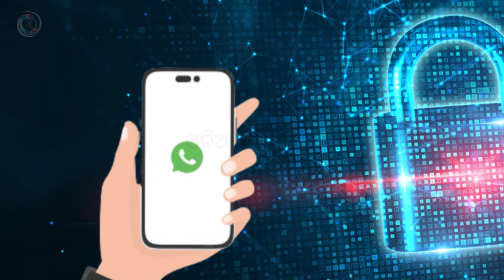5 WhatsApp Security Tips That You Must Know To Stay Safe | How To Be Safe On WhatsApp (Odia)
5 WhatsApp security tips that you must know to stay safe | How To Be Safe On WhatsApp (Odia)